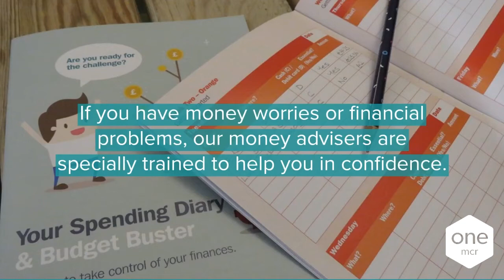Our One Money Team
Find out about the support and specialist advice you can get through our One Money team.